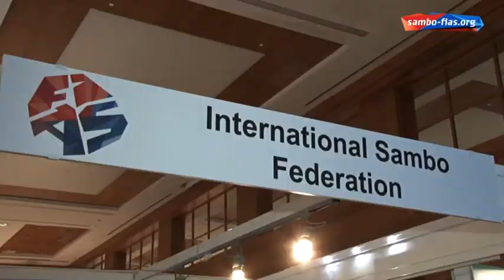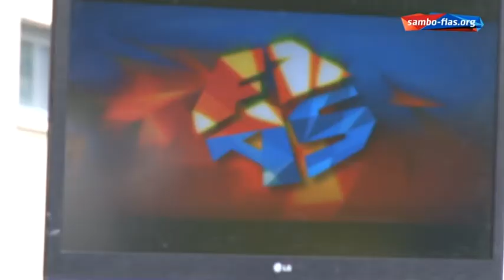Стенд ФИАС и демо самбо на Конвенции Спортаккорда 2014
- официальный сайт Международной федерации самбо